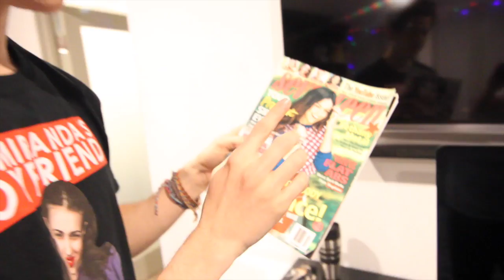ROOM TOUR | RICKY DILLON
please thumbs up!! :D can we get 50,000 likes?